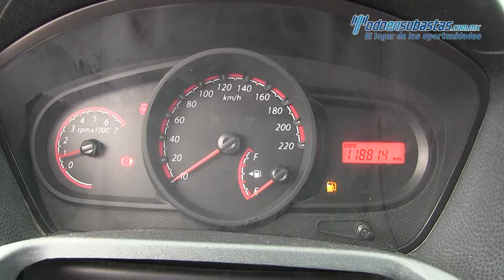Ford / Fiesta / 2014 -133662